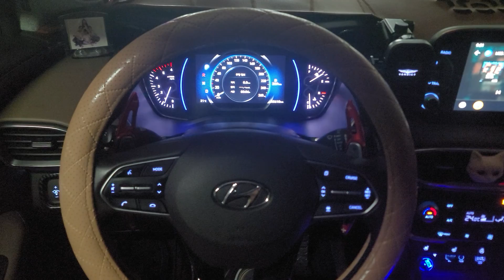뭔노래일까요? 녹음도중 끊어졌네요 ㅋㅋ